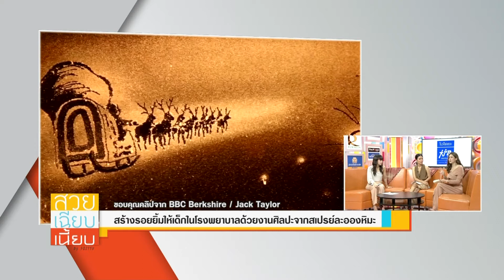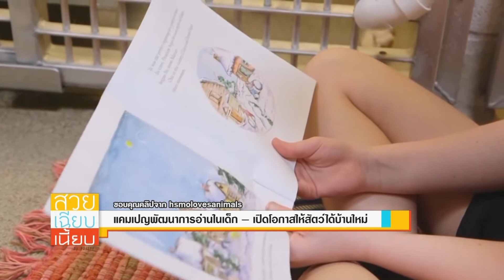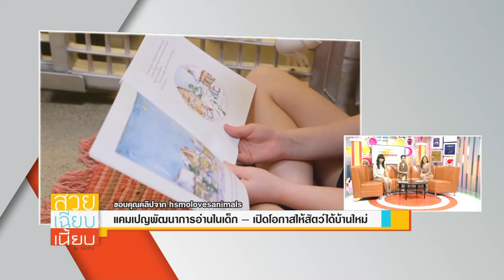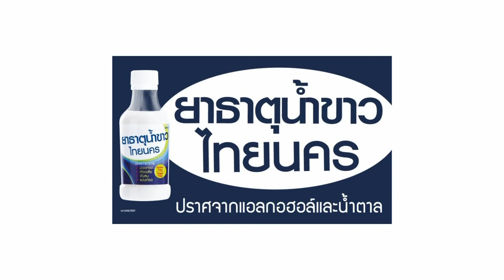สวย เฉียบ เนี้ยบ by Post TV วันที่ 29 ธันวาคม 2558 (1/4)